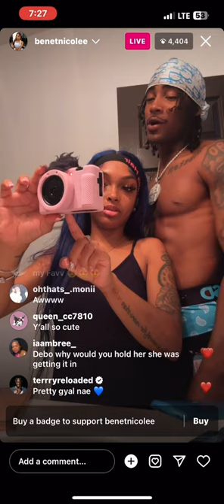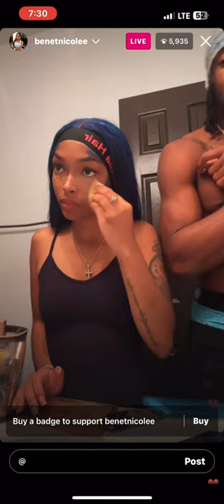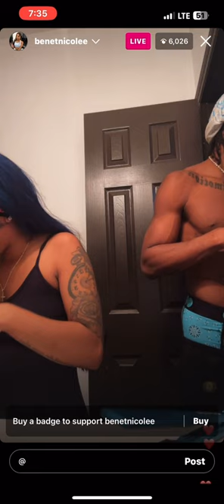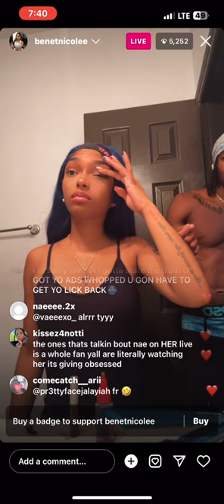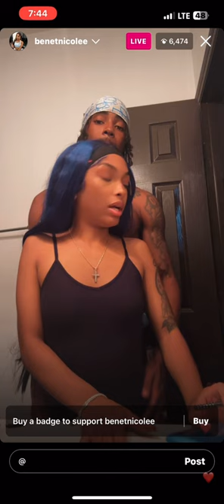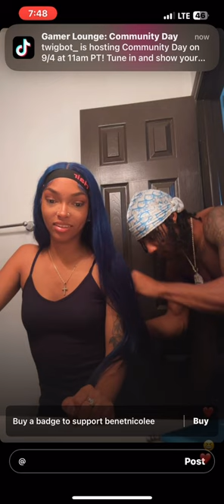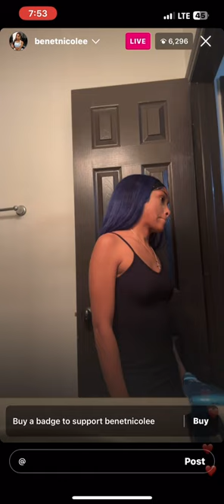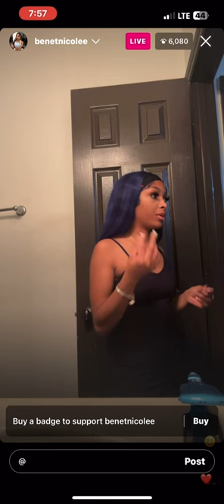Debo and Benet full live video💕.